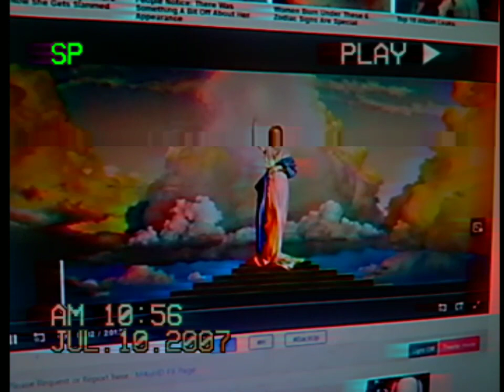Talladega Nights: The Ballad of Ricky Bobby (2006) Starz 2007 part 1